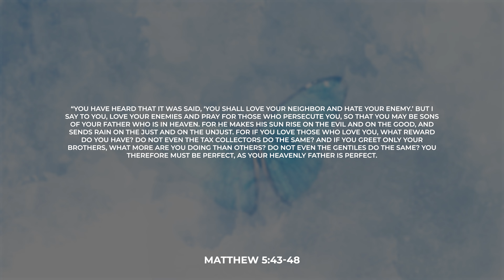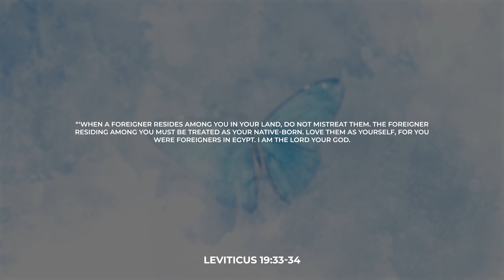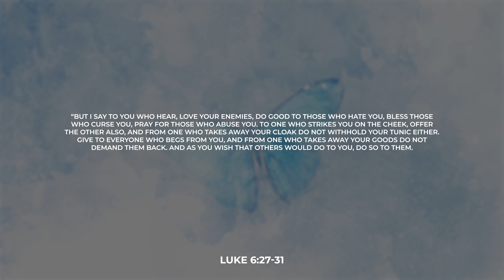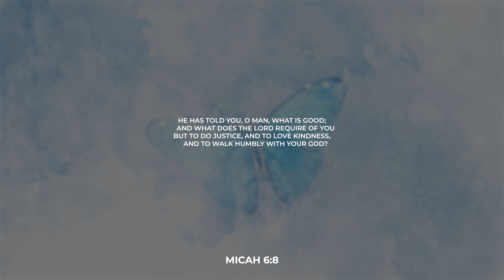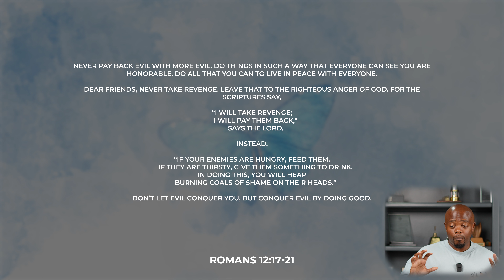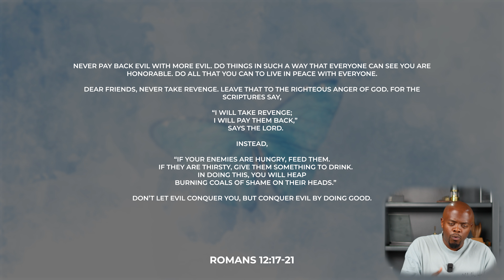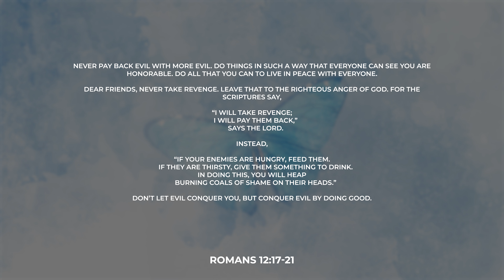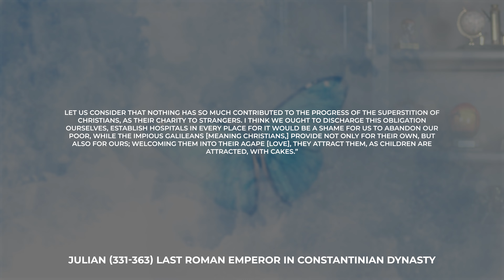AMANDLA - CRY THE BELOVED COUNTRY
AMANDLA is a series about how do we become Kingdom citizens within our world. May God empower us to live as Christ as we press towards Knowing God and Making Him Known.

Blessings